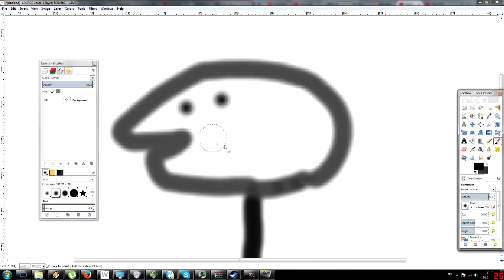fag speedpaint (Freestyle)